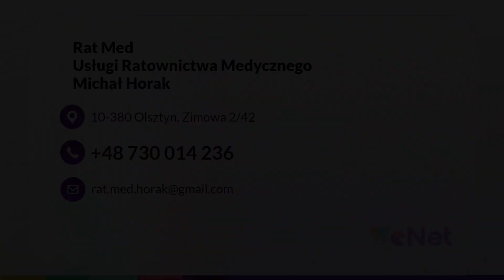Szkolenia z pierwszej pomocy Rat Med Usługi Ratownictwa Medycznego Olsztyn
SzkoleniaZPierwszejPomocy organizujemy w ramach działalności firmy Rat Med. Nasza siedziba znajduje się w Olsztynie. Pracujemy pod kierownictwem Michała Horaka.

Oferujemy kompleksowe usługi z zakresu ratownictwa medycznego. Edukujemy w zakresie pierwszej pomocy przedmedycznej pracowników firm różnych branż oraz nauczycieli. Przekazujemy wiedzę i rozwijamy umiejętności dotyczące resuscytacji, opatrunków, zabezpieczania złamań czy układania poszkodowanych w bezpiecznej pozycji. Ponadto zapewniamy zabezpieczenie medyczne imprez masowych, takich jak pikniki, koncerty, imprezy integracyjne, festiwale i wydarzenia sportowe.